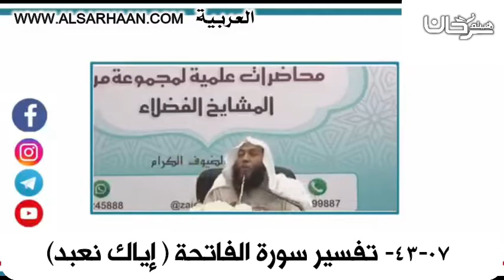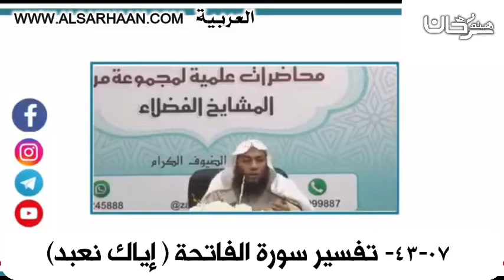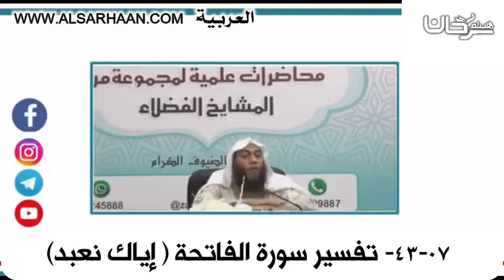43 07 تفسير سورة الفاتحة إياك نعبد